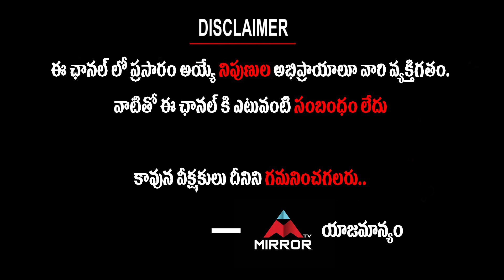Hero Nithin Super Exiting Words About Pawan Kalyan | Bheeshma Updates | Tollywood | Mirror Tv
Hero Nithin Super Exiting Words About Pawan Kalyan

Bheeshma is a 2020 Telugu romantic action comedy film directed by Venky Kudumula starring Nithiin and Rashmika Mandanna in lead roles. The film is produced by Suryadevara Nagavamsi under Sithara Entertainments with Mahati Swara Sagar handling music composition. The film is scheduled to release on February 21, 2020.